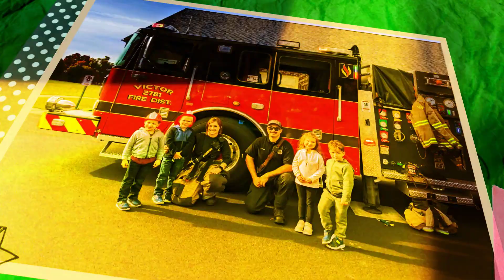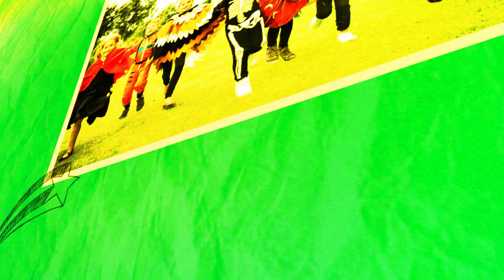2023 October Preschool Highlights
Here a just a few things that St. Patrick's Preschool enjoys in October.
Oh, this and tons of learning & growing. We grow hearts & minds EVERY day.